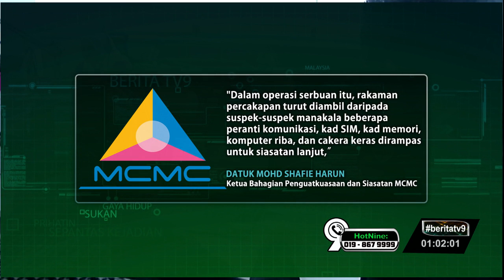11 Lokasi Diserbu SKMM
Serbuan dengan kerjasama polis, mengesan kebanyakan kesalahan dilakukan kepada perbuatan menghantar kandungan bersifat lucah seperti video seks.